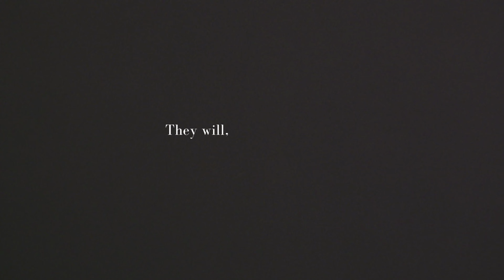Kendall & Garrett | Save the Date in Nelson Atkins Museum & Downtown Kansas City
A beautiful evening in downtown KC with a just-as-beautiful couple! Nelson Atkins Museum and Downtown KCMO